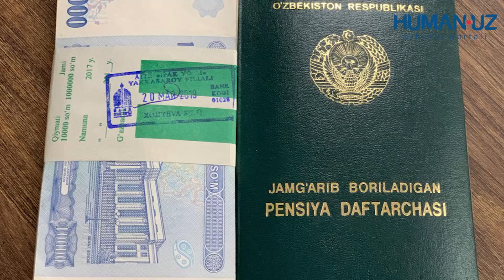Aсал хоней калтакланди. ўзбек ҳарбийлари янги қуролни синаб кўрди human human хуман yangiliklar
OBUNA BO`LING! RASMIY KANAL! human human хуман yangiliklar